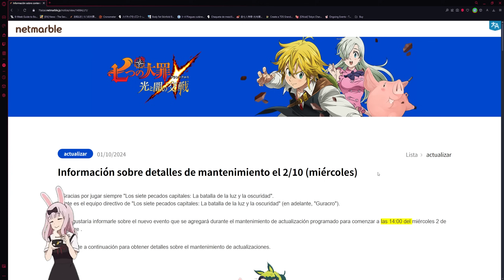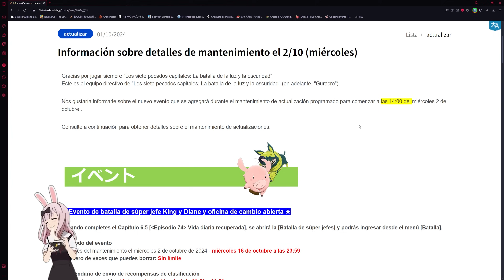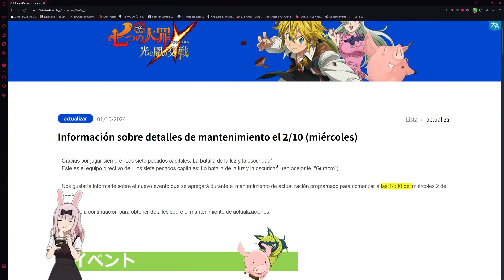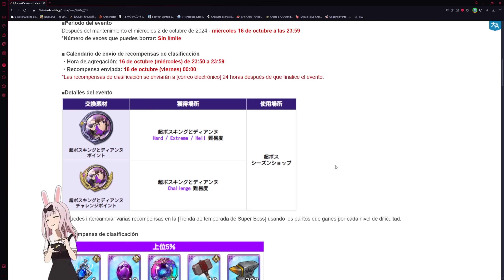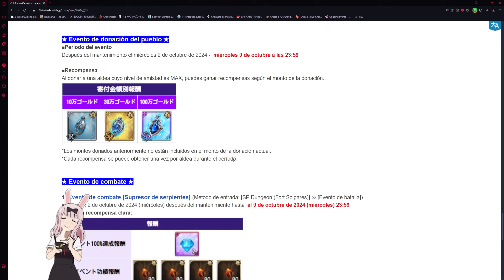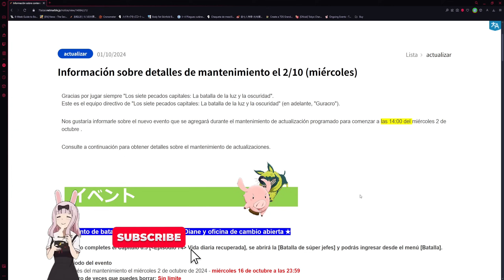SUPER BOSS KING & DIANE LLEGÓ!!! 💎 HALLOWEEN PRÓXIMA SEMANA YA? 🙂 | Seven Deadly Sins: Grand Cross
¡Hola!

Título: SUPER BOSS KING & DIANE LLEGÓ!!! 💎 HALLOWEEN PRÓXIMA SEMANA YA? 🙂 | Seven Deadly Sins: Grand Cross

¡NUEVO!